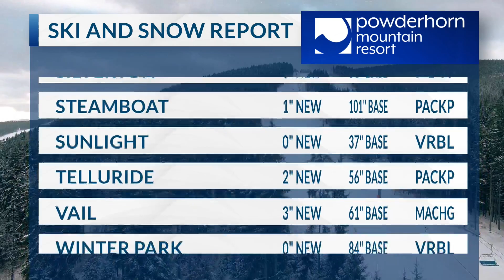March 25, 2024 ski report